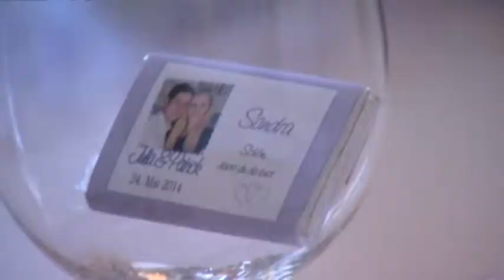Julia und Patrick